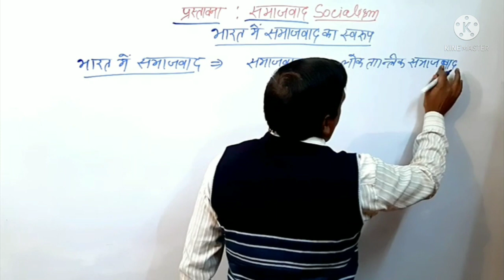Krishna sir समाजवाद फनी कॉमेडी जोक्स#upsc